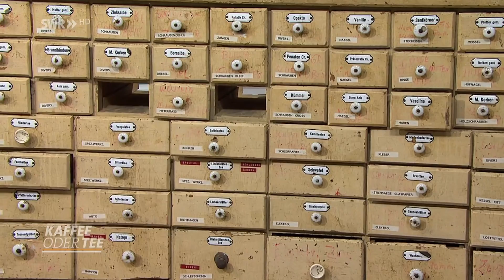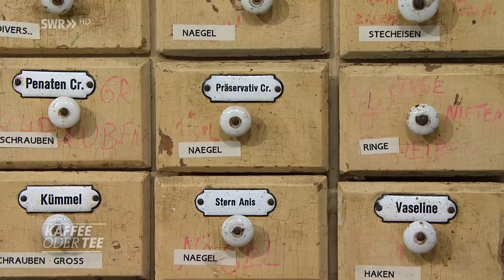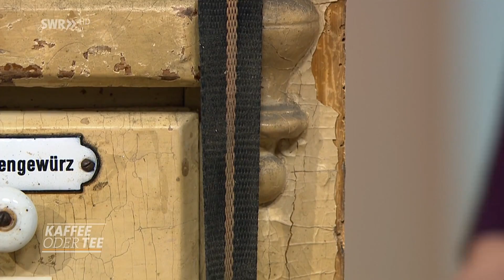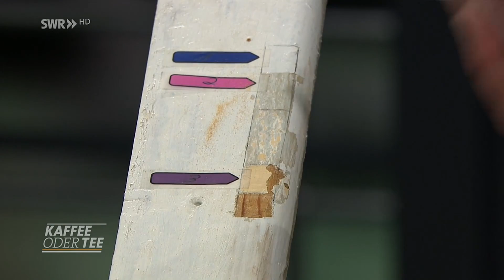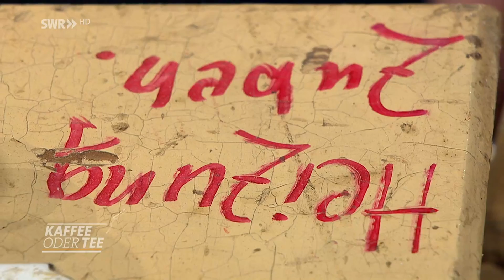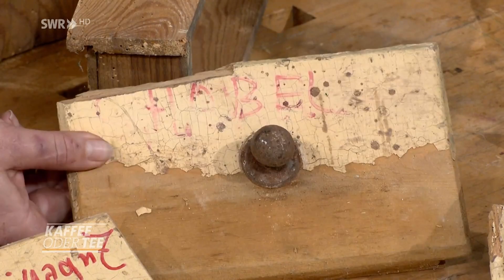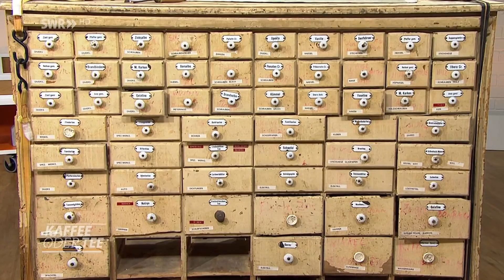Holz verbinden mit Heißleim | Kaffee oder Tee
Antike Möbel zu erhalten, zu restaurieren und ihr Leben zu
verlängern ist die Leidenschaft von Linda Wadewitz aus
Flonheim. Als Möbelrestauratorin verwendet sie den sogenannten
Heißleim oder auch Knochenleim, um Holzteile miteinander zu
verleimen. Sie zeigt, wie das richtig geht.